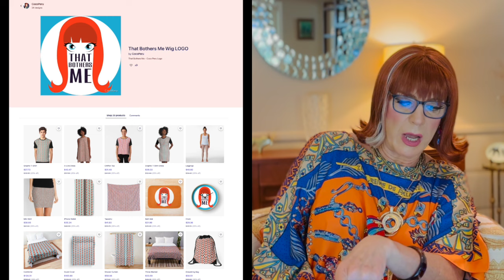Coco Peru Stays Home and Shops Online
Hello my Coco Puffs. It's too hot for Coco to go out to the stores so she's staying home, in the AC, and looking at her own online shopping sites.